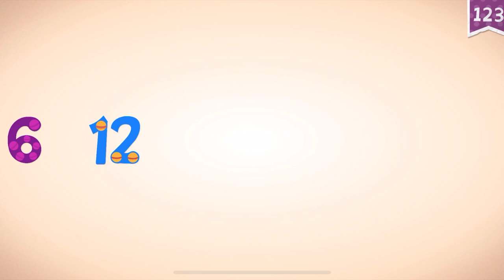NUMBERS ENDLESS LEARNING ACADEMY